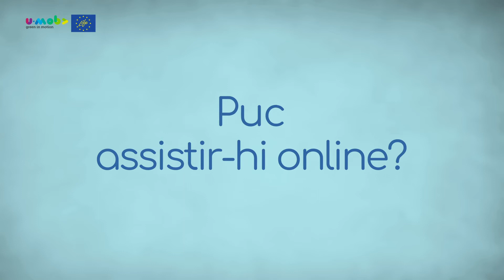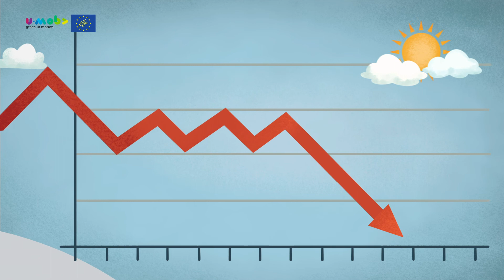Projecte U Mob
Universitats netes. Reduïm la petjada del carboni: puc assistir-hi online? Quant dura el viatge? Una responsabilitat compartida